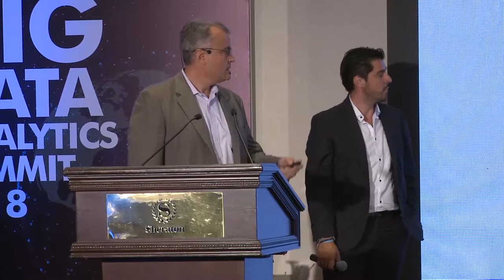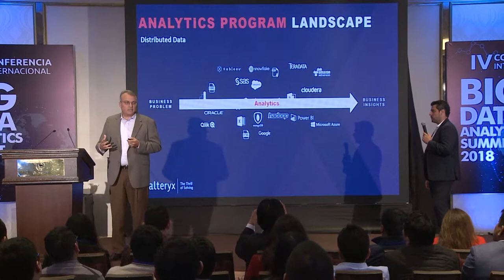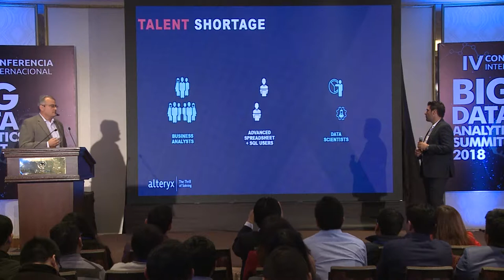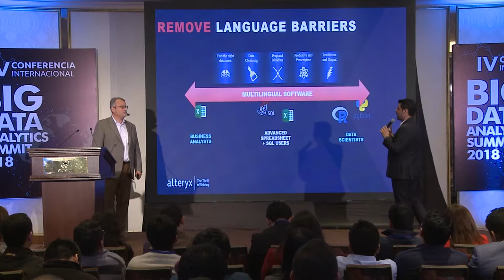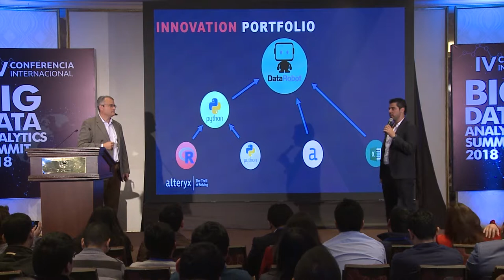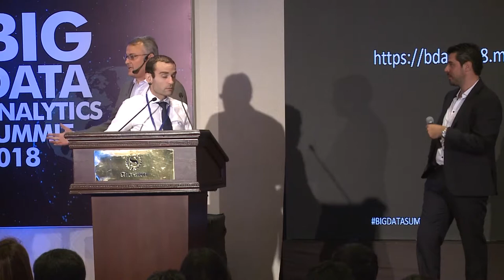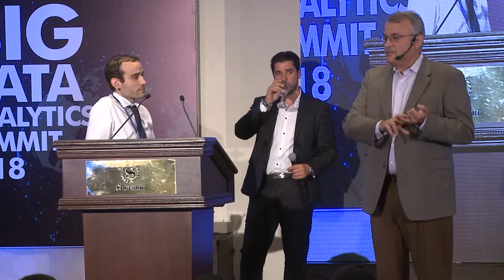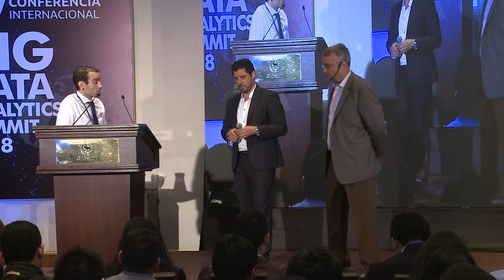From Self Service ti Machine Learning - Big Data Analytics Summit 2018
El ponente internacional Patrick Nussbaumer - Product Marketing & Evangelist Aleryx, nos habló sobre las barrera que tienen los científicos de datos al momento de crear proyectos.

Luigar: Hotel Sheraton - Lima, Perú.